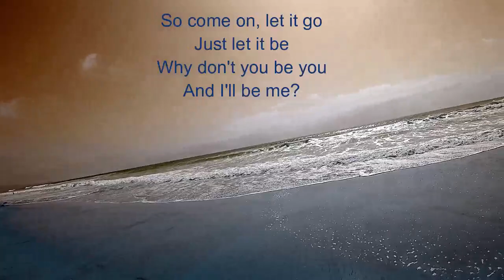Let it GO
PK let it go